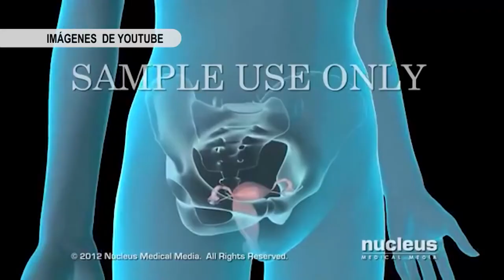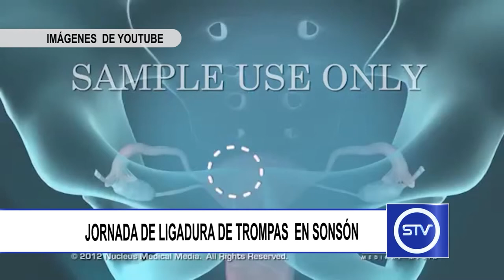JORNADA DE LIGADURA DE TROMPAS EN SONSÓN